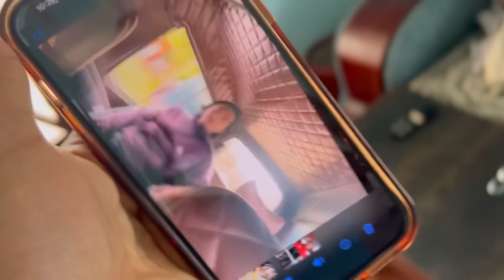Khasma real kura yesto raixa😱😱Jail bata prabhat vai ko kura yesto aayo🙏🏻🙏🏻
My name is Saugat. I am the guy who love to travel and explore different place. In this channel, you are going to get some travel and lifestyle vlogs..
Stay home, stay safe everyone!

/Saugat-offic...​.